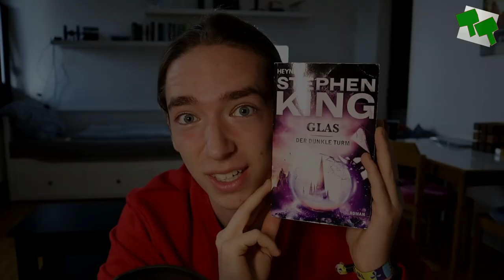GLAS - Der Dunkle Turm (Band 4)